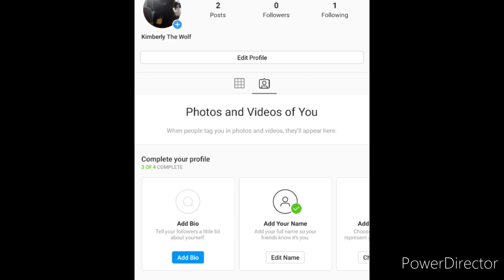GO FOLLOW ME ON INSTAGRAM AND DM ONCE YOU DID NOWWWWW